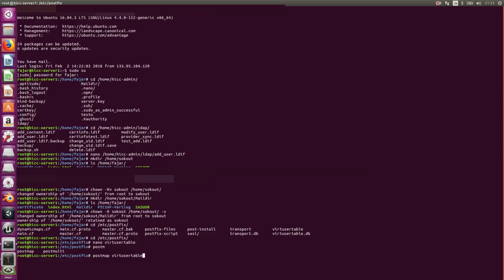2. Add Virtual Account HICC Lab Postfix Server Censored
This is a tutorial for those who wished to manage the server add Human Interface Cyber Communication Laboratory Computer Science and Electrical Engineering Kumamoto University.